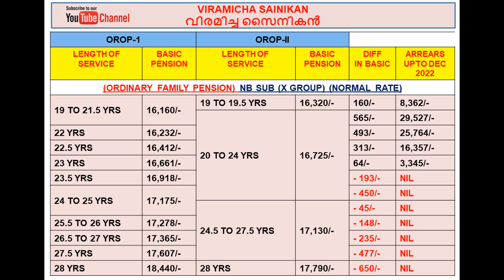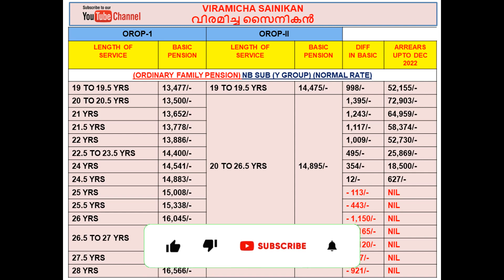OROP-2 അനുസരിച്ച് NB SUB റാന്കിലുള്ളവരുടെ ഫാമിലി പെൻഷൻ ലഭിക്കുന്നവരിൽ ആർക്കൊക്കെ ARREARS ലഭിച്ചു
ഫാമിലി പെൻഷൻ ലഭിക്കുന്നവരിൽ ഇവർക്ക് മാത്രമേ പെൻഷൻ വർദ്ധിക്കുകയുള്ളു

pcdapension.nic.in

Ex Servicemen Latest Govt Jobs
Sainik News
Govt letters
ECHS Latest Updates
ECHS Recruitment
AWPO Recruitment
Security Vacancies
DGR Vacancies
PSU Recruitments
paramilitary forces
Depends welfare news
Army
Airforce
Navy